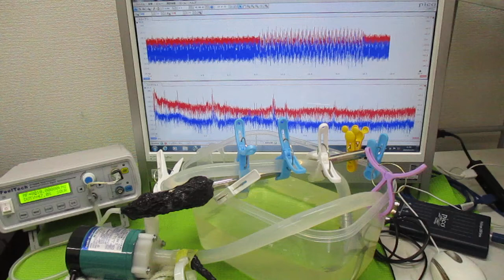超音波を利用した「振動計測技術」 ultrasonic-labo